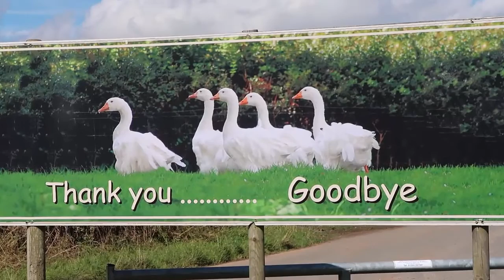Let's Visit... The Small Breeds Farm and Owl Sanctuary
A visit to the Small Breeds Farm and Owl Sanctuary in Kington in Herefordshire.

We love visiting this farm and BattleKid is enjoying it more and more as he grows older.

BattleMum is also on Google+ and Pinterest.